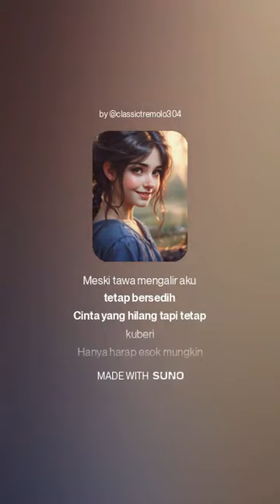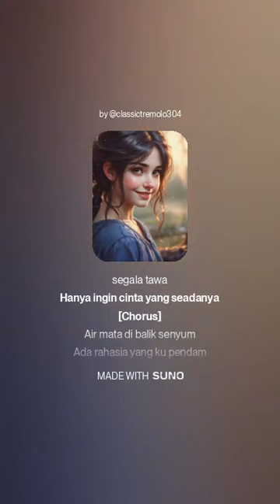Air Mata di Balik Senyum SUARA HATI Cancer